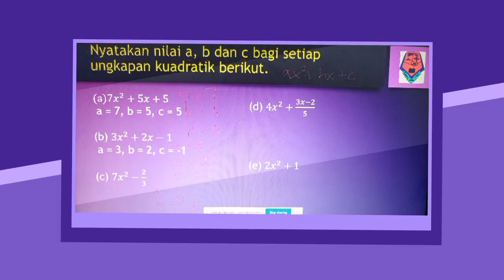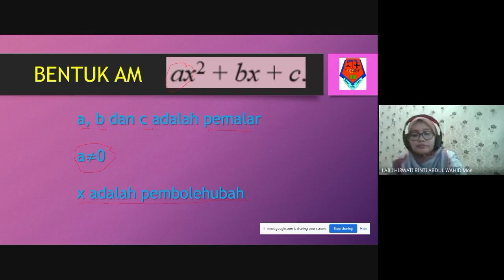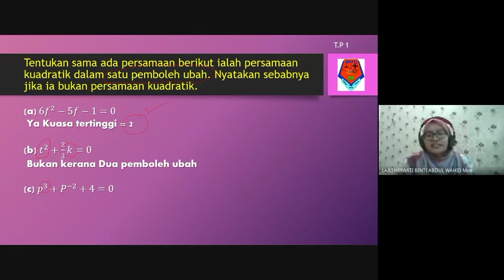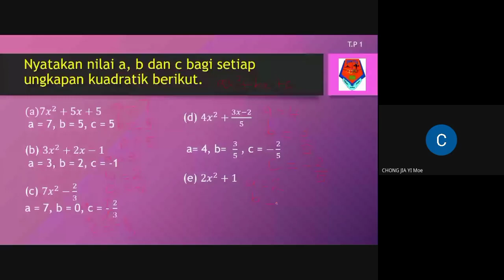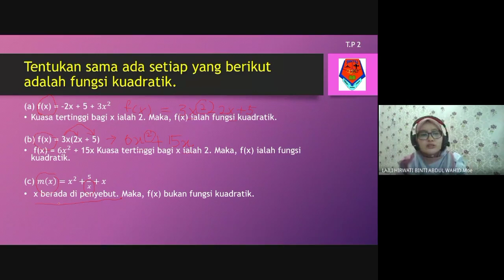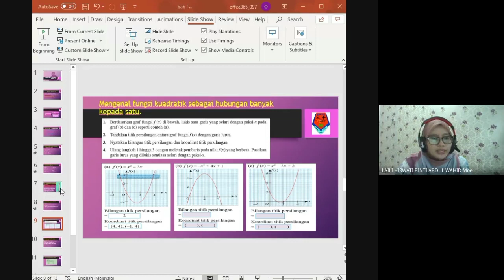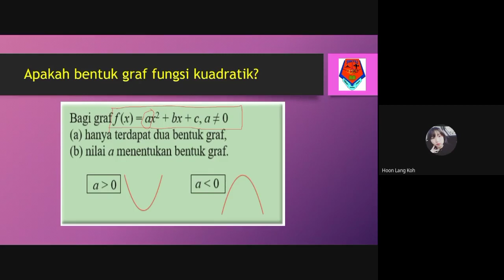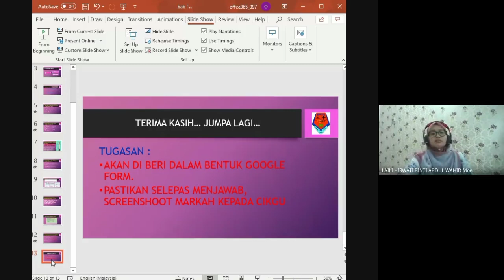Matematik KSSM TINGKATAN 4 | Bab1 UngkapanKuadratikDalamSatuPembolehubah | Bahagian 1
Kelas online Google meet bersama pelajar kelas 4Krypton, 4 Xenon dan 4 Cadmium. Membincangkan Bab 1 : Ungkapan Kuadratik dalam 1 pemboleh ubah.

Perbincangan bagi ciri-ciri ungkapan kuadratik, fungsi kuadratik dan bentuk-bentuk graf bagi fungsi kuadratik.